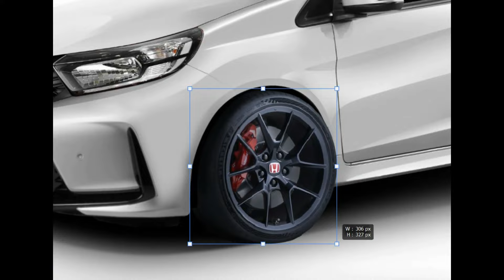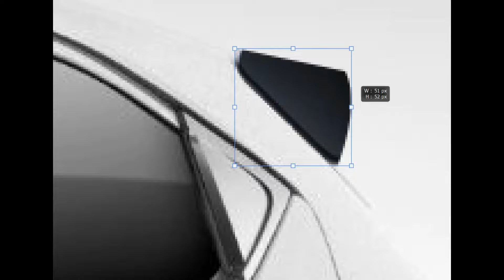BRIO TAMPIL ALA TYPE R! Modifikasi Honda Brio Type R | Honda Brio Indonesia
Halo semua! kali ini saya akan memodifikasi secara digital Honda Brio dengan tampilan yang lebih sporty berkat aplikasi bodykit milih Honda Civic Type R generasi terbaru. Modifikasi ini saya lakukan untuk memberikan gambaran bagaimana jika Brio dipasangkan pernak-pernik Type R yang notabene merupakan divisi sport dari Honda itu sendiri. Semoga menginspirasi dan selamat menonton :D